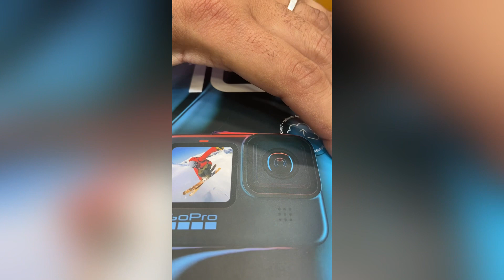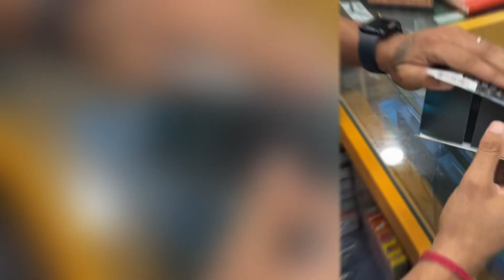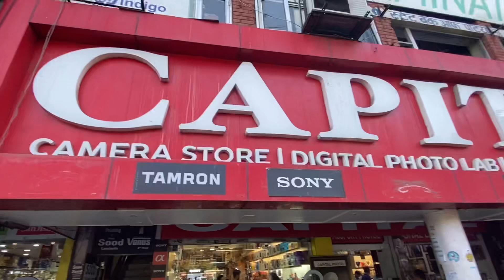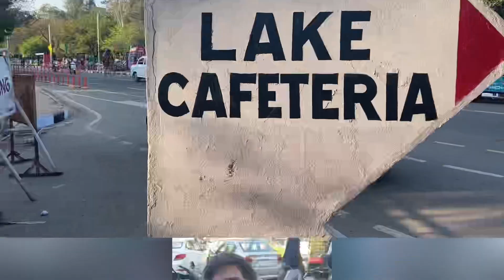Pehla gift RIDER HR 49 ko ￼GoPro 10 new Unboxing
GoPro 10 new Unboxing

All accessory
￼￼ GoPro, Mike, a doctor
￼ go pro ka Mike Sony
￼Ulanzi Plastic cage G9-4
Hello g Friends My Name is Rohit I am a Vlogger From Pinjore City {HR}
I Owan AS 200 & Dominar 400

All Rounder  Vlogs